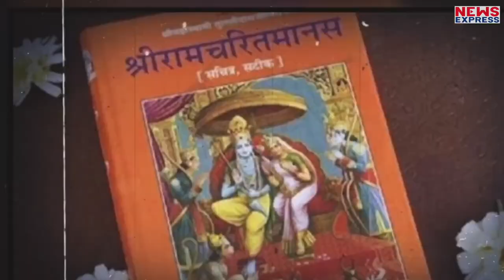रामचरितमानस विवाद पर Aparna Yadav ने Akhilesh Yadav को दिया ऐसा जवाब, सुनकर तिलमिला जाएगी सपा !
रामचरितमानस पर विवादित टिप्पणी का मामला लगातार तूल पकड़ता जा रहा है। एक तरफ जहा इस विवादित बयान पर लोग भड़के हुए तो वही दूसरी तरफ विवादित बयान देने वाले स्वामी प्रसाद मौर्य अपने बयान पर अड़े हुए है। यही कारण है की इसपर राजनीती भी खूब हो रही है। बीजेपी लगातार इस बात को लेकर सपा पर निशाना साध रही है तो वही अखिलेश यादव इस मुद्दे को इग्नोर करने की कोशिश कर रहे है इसी बीच अब अखिलेश यादव को उनके ही परिवार से जवाब मिला है, जहा उनके भाई की पत्नी और बीजेपी नेता अपर्णा यादव ने रामचरितमानस विवाद पर सपा को करारा जवाब दिया है।

Jogi
Shrishti